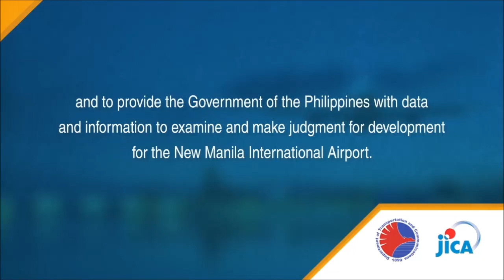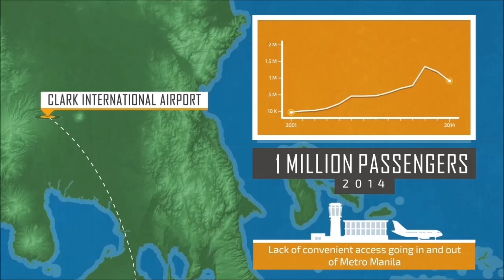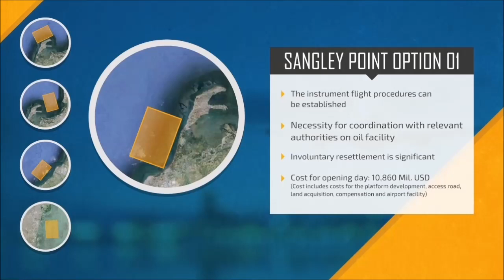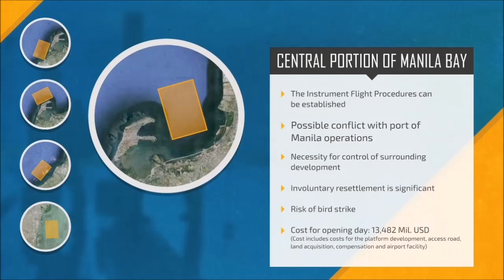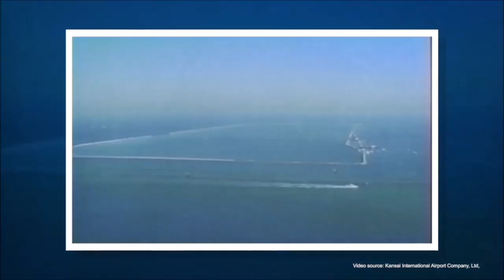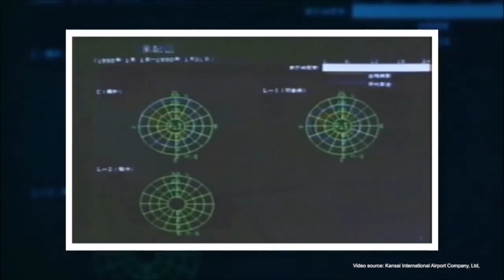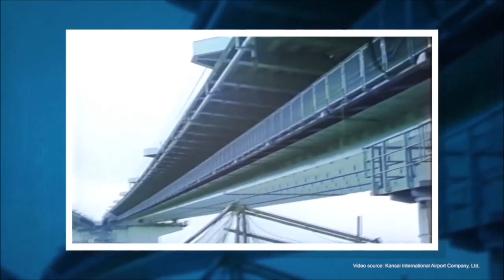Philippines: Manila Public Transport Modernization Project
We hope the peace and prosperity of the Philippines.
Metro Manila Public Transport Modernization Project.

Prime Minister Abe stated that in light of the recent terrorist attack, Japan will offer its utmost support for the Philippines' counterterrorism measures, and also intends to cooperate on other important challenges, such as Mindanao's peace process and economic development. Prime Minister Abe explained that in Mindanao, Japan has implemented over 19 billion yen of support for former conflict-affected areas and over 76 billion yen of support for the island overall over the last 10 years.
Furthermore, Prime Minister Abe stated that Japan recently began to assist the formulation of Davao City's urban infrastructure development plan, and is committed to promptly work on the Agribusiness Promotion Program for Mindanao once theproject, which Japan is currently examining carefully with the Government of the Philippines, is confirmed. Prime Minister Abe explained that Japan intends to actively utilize its knowledge in order to comprehensively support Mindanao on both the tangible and intangible fronts. Additionally, with regard to infrastructure support, Prime Minister Abe explained that a study on a subway system in Metro Manila is progressing steadily and that Japan also recently decided to assist the formulation of a development plan for Metro Cebu's traffic system. Prime Minister Abe stated that Japan will also advance the cooperation on infrastructure development such as Metro Manila's transportation and traffic systems, including the "North-South Commuter Railway Project" as well as regional development.

Philippines President Rodrigo Roa Duterte.
Philippines Foreign Secretary Perfecto Yasay.
Philippines Navy. Philippines Air Force. Philippine Army.
Republic of the Philippines military.